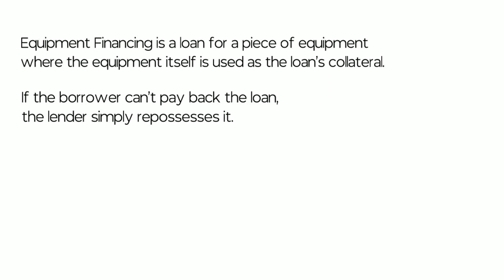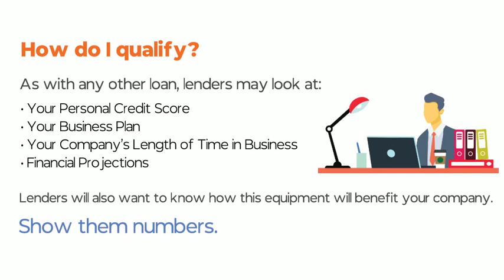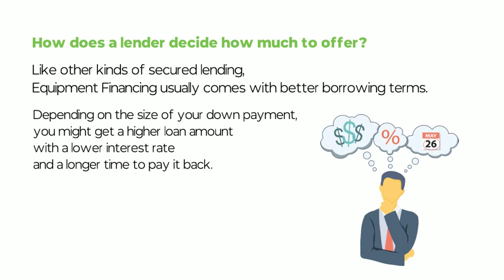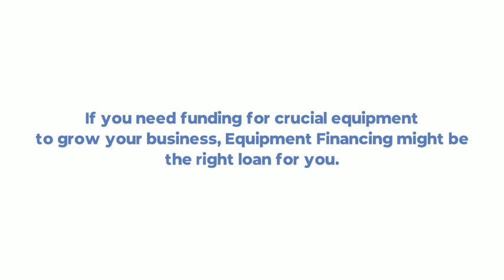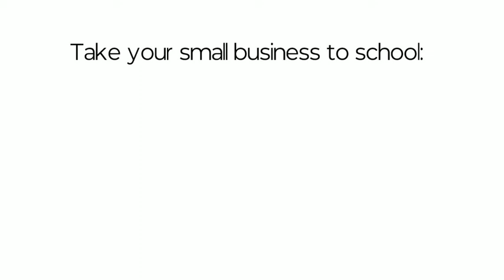Equipment Financing with Biz2Credit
Looking to upgrade or purchase new equipment for your business? Equipment financing is one of the best ways to secure essential tools without straining your cash flow.

In this video, we break down everything you need about small business loans, how to qualify for financing, and tips for securing low interest rates.

Whether you're a startup or an established business, understanding your funding options is key. Welcome to Business Loan University, where we help small business owners make smarter financial decisions! Don't miss out—watch now and take your business to the next level! 🚀💼